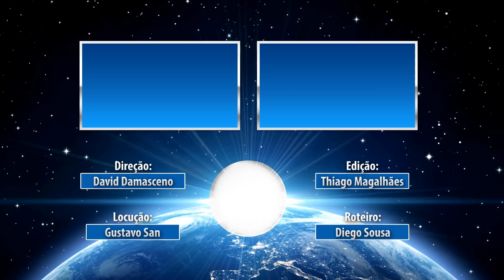Vídeos assustadores que tentaram apagar da internet!